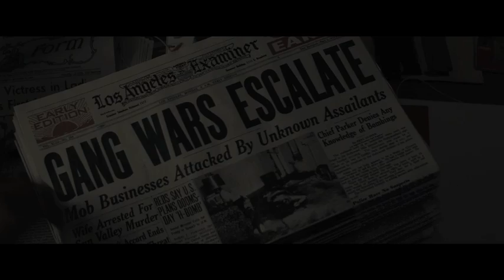Gangster Squad - Riscatto | HD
DAL 21 FEBBRAIO 2013 AL CINEMA

Los Angeles, 1949. Lo spietato gangster Mickey Cohen (Sean Penn) domina la città, raccogliendo guadagni illeciti dalla droga, dalle armi, dalla prostituzione e dalle scommesse. E tutto questo avviene non solo con l'aiuto dei suoi scagnozzi, ma anche con quello di politici e agenti corrotti. Sembrerebbe sufficiente a intimidire perfino il più coraggioso e duro poliziotto di strada... a parte, forse, la piccola e segreta squadra della LAPD guidata dal sergente John O'Mara (Josh Brolin) e dal suo braccio destro Jerry Wooters (Ryan Gosling), decisi a tutto per catturare Cohen.

Diretto da Ruben Fleischer ("Benvenuti a Zombieland"), "Gangster Squad" è un gangster movie che racconta gli sforzi della polizia di Los Angeles per contrastare il potere del più spietato boss mafioso di tutti i tempi. Nel film il candidato agli Oscar® Josh Brolin ("Milk", "Il Grinta") e Ryan Gosling ("Half Nelson", "Blue Valentine") nel ruolo, rispettivamente, del sergente John O'Mara e di Jerry Wooters; il premio Academy Award® Sean Penn ("Milk", "Mystic River") in quello del gangster Mickey Cohen; il candidato agli Oscar® Nick Nolte ("Affliction," "Il Principe delle Maree") in quello del Capo della Polizia di Los Angeles "Whiskey Bill" Parker e Emma Stone nei panni di Grace Faraday, la donna di Cohen, oggetto però anche delle attenzioni di Wooters.
Nel film anche Anthony Mackie ("I guardiani del destino") nei panni di Coleman Harris, un poliziotto armato di coltello a serramanico cui è affidata una delle zone più malfamate della città; Giovanni Ribisi ("Avatar") l'esperto di elettronica Conway Keeler; Robert Patrick ("Flags of Our Fathers"), l'ufficiale di polizia Max Kennard che pattuglia Olvera Street; Michael Peña ("World Invasion"), il suo braccio destro, Navidad Ramirez; e Mireille Enos, Connie la moglie di O'Mara.

Genere: Thriller
Cast: Ryan Gosling, Sean Penn, Emma Stone, Josh Brolin, Anthony Mackie, Nick Nolte, Giovanni Ribisi, Mireille Enos, Robert Patrick, Frank Grillo, Michael Peña.
Diretto da Ruben Fleischer
Sceneggiatura di Will Beall